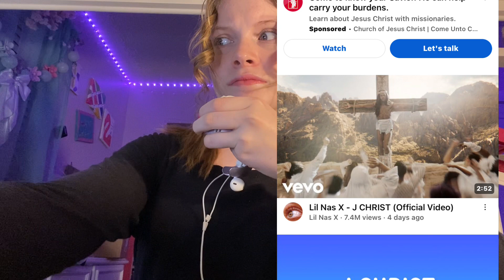Lil nas x IS MOCKING GOD⚠️12+only please⚠️| completely unacceptable|| says he is a Christian????￼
We all know Lil Nas X most of us from old town Road . But throughout the years he has been so corrupted is now gay and love Satan. He makes this song about how he loves Satan so much and completely mocks God and then makes a Jesus song, and still continues to mock him . What’s the point of apologizing if you still keep continuing to mock him? Please do not support him boycott him.
I pray that one day he will realize how horrible he was, and that he changes his ways.😓🤦‍♀️😔